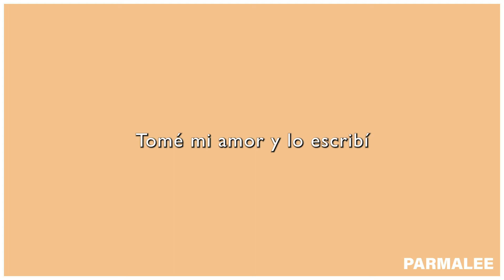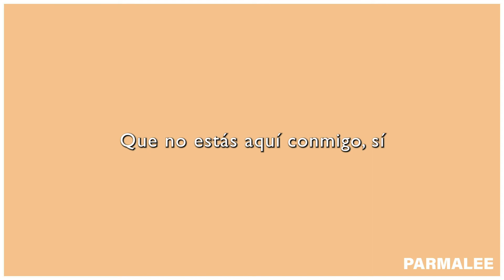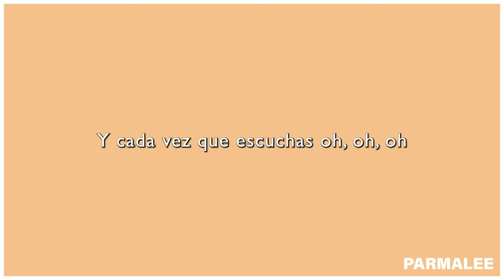Parmalee , Four you ,traducida al español